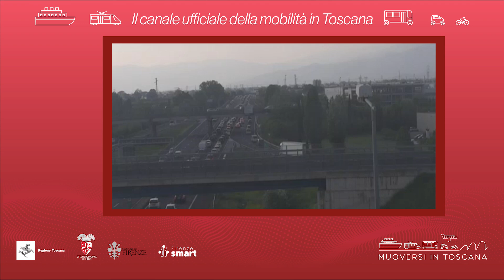Muoversi in Toscana - Edizione delle 19.30 del 29 luglio 2024